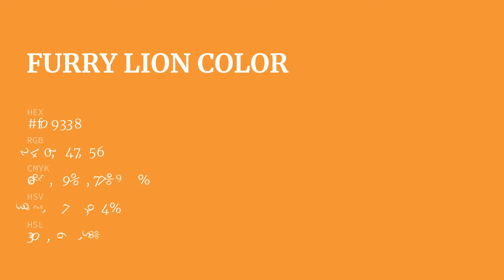Furry Lion color f09338 hex Cool Orange color f09338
What color is Furry Lion ? f09338 hex, Cool Orange color f09338

Hex f09338 Color Code is also known as Furry Lion color